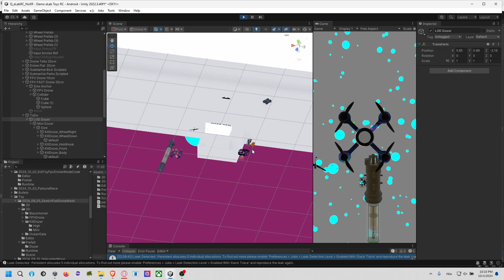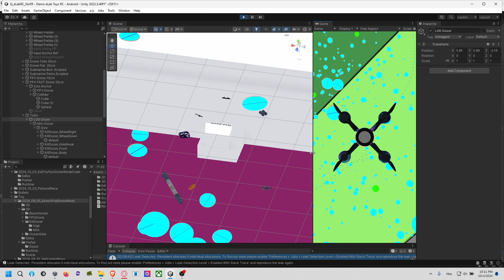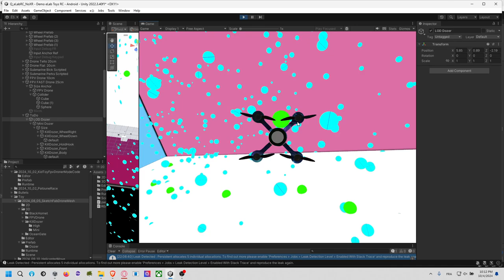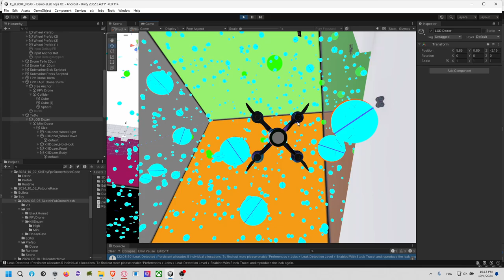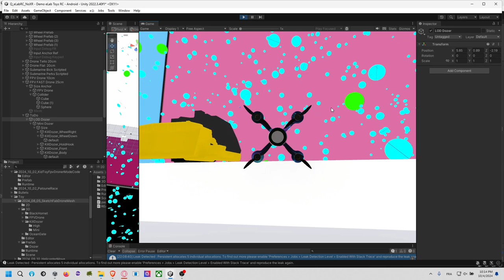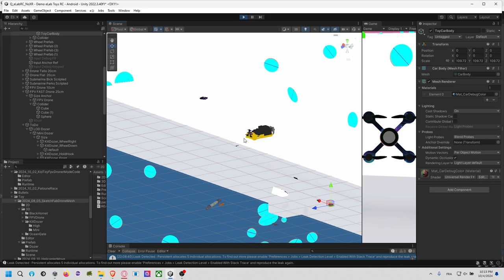Introduction à l'atelier Sharp Them All